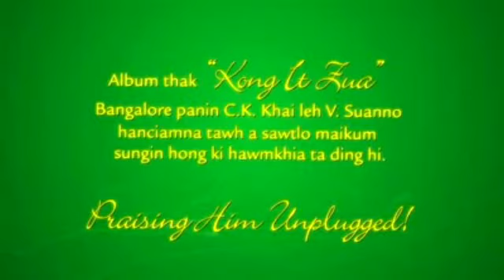Lung Zuan Christmas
Lung zuan Christmas song bel hong mahmah mawk ei nu le pa u leh nau te tawh aom khawm lo te ading in ,